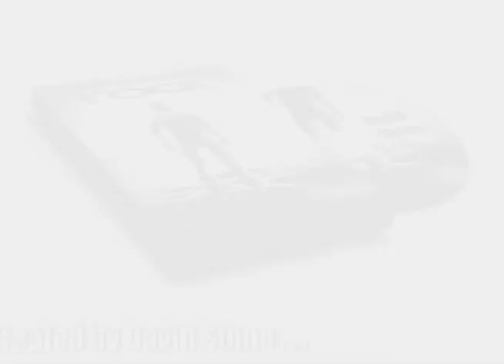Tool (Gimmick and DVD) by David Stone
World Magic Shop DO NOT SELL Every product listed anymore. for the items we sell. Quality not Quantity :-) TOOL is much more than a gimmick
It's a real tool that will allow you to perform more than 11 routines completely different and easy to do!

Imagine this...
Visually change the color of the cards' back witout any sleight
Instantly and visually restore a signed and torn card
Magically produce your credit card or your business card
Ask your spectators to shuffle the cards and instantly produce the 4 aces
Perform the "Substitution trunk" in close-up situation with cards
Show the most amazing version of the "Stabbed card" routine ever
11 professional routines, tested on real audience that made David Stone's réputation in close-up!

Make a signed card reappear in the cardcase without any suspect move
Visually change a coin into a banknote
Make visually turn over all the cards except the choosen one
Let a spectator touch 4 cards at random that will indicate her birth year
Tear the top of a cardcase and visually restore it
Make some cards vanish from your hands whithout any sleight
"David Stone has just proved we can start thinking where others have stopped."
- Etienne Pradier

"Except with a thumb tip, I have never seen so many clever applications with only ONE gimmick!"
- Mickael Chatelain